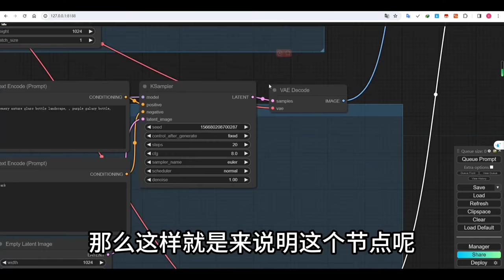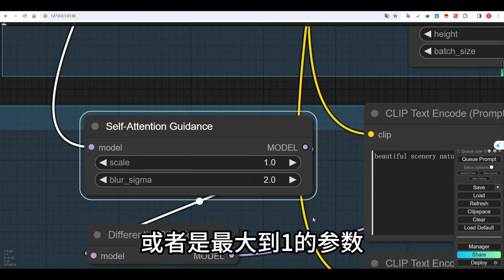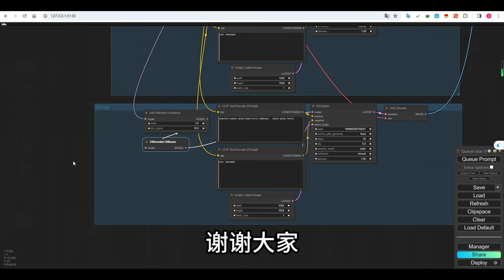SAG Self Attention Guidance for ComfyUI 节点的具体作用